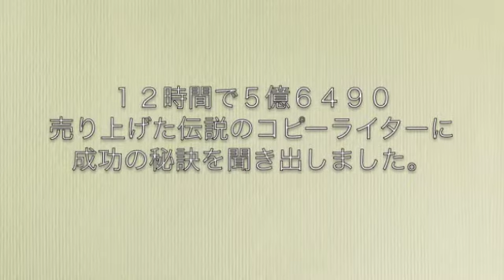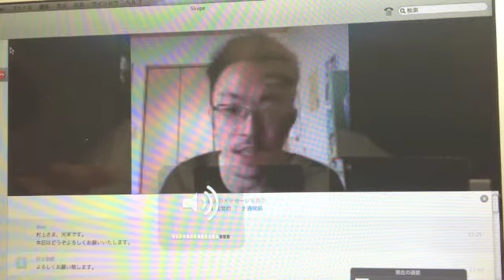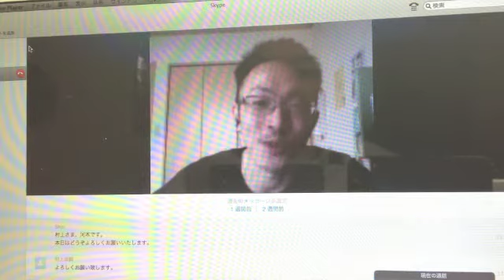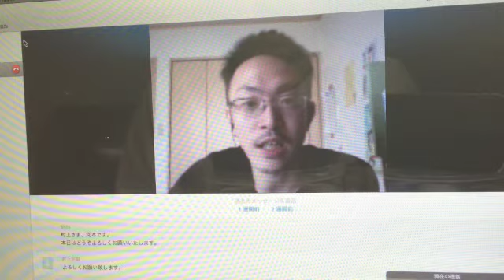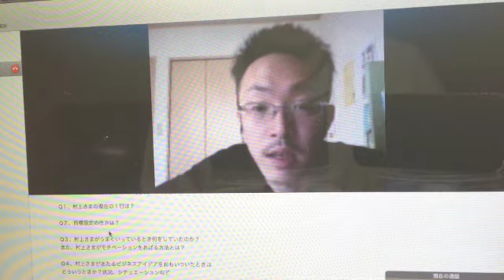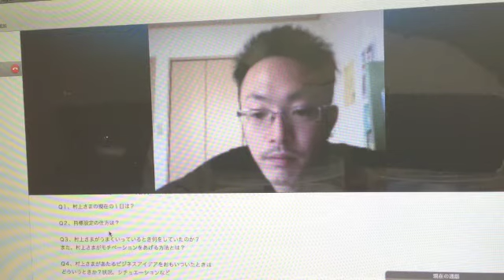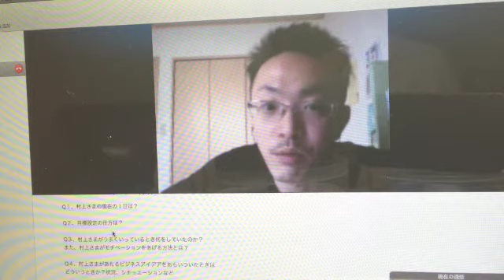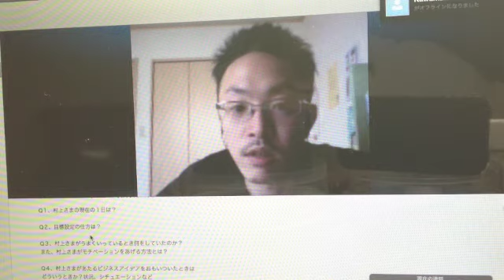年収2億円コピーライター『村上むねつぐ』さんにインタビュー（No1）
【無料エナジー付きメルマガ】**読むだけで自動的にゴキゲンな人生が手に入る秘密のゴキゲン通信；

今なら「罪悪感無しにお金を手に入れる秘密のビデオ（約120分）」を無料プレゼント中！

【Mr.Mゴキゲン地球計画とは？】

TEDxICUにも登壇し、世界中で活躍するモミアゲ聖人ことMr.Mが
日本ではなかなか入手不可能な人生をゴキゲンにする「裏ワザ」を
分かりやすくエキサイティングに届ける番組です。

量子力学に基づいた潜在意識の書き換えから、
エキサイティングな瞑想法、ストレス無しの
コミュニケーションや、脳機能を高めるサプルメントや
ハーブ、身体の毒素を一瞬で排出するデトックス、
そして、PC1台で世界放浪しながらビジネスをする極意など、

学校や会社では教えてくれないけど「ダイレクトに」
人生をゴキゲンにしてくれるツールなどを
何よりゴキゲンにシェアしていく番組です。

【大好評のYoutube】

【河本真/MR.Mプロフィール】

1988年、神奈川県相模原市生まれ。
1日3時間だけ働く数社の経営者&オーナー。
学生時代に違和感を感じ、起業し、仕組み化に成功。

現在は、ハワイとカナダをメインで家族で世界中を回るライフスタイルを満喫中。

何社経営しようが、働く時間は週21時間までがポリシー。

アウトバウンド支援事業、機能性アパレルの通信販売事業、起業支援事業、
男性向け精力増強スクール事業など多岐にわたるニッチなジャンルで
独特のビジネスセンスをもとに働かないで働く仕組みを構築。

グループ会社には、国内初のドローンなどの最新テクノロジーを駆使した
日本一エキサイティングなPV制作会社や、
少ないアクセスでも爆発的な反応率を叩き出すエナジーライティングを指導する
オンラインスクール会社、スピリチュアルグッズ販売会社、
日本人に愛とエナジーを届ける移動販売プロテインショップなどがある。

独自の「ゴキゲン主義」をもとにセンス良く、
とにかくゴキゲンなライフスタイル(ゴキゲンな自己満足の副産物としての結果、
人に貢献して喜んでしまう循環や仕組み)を楽しむ人が世界中に増えるよう、
さまざまな角度とアプローチで日々活動中。

累計360万再生をされ、日々多くの方にインスピレーションを与えている。

《河本真を詳しく知りたい方》

《もっと頑張らずに人生を楽しみたい方》
人生を自動的にゴキゲンにするオーディオブックストア：